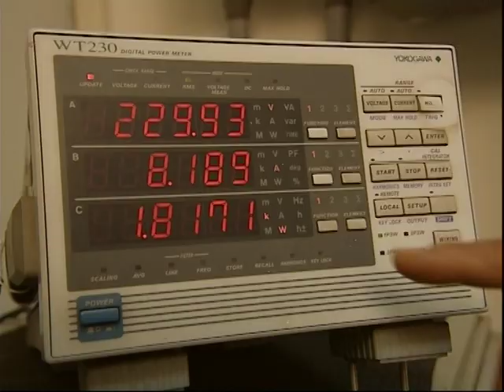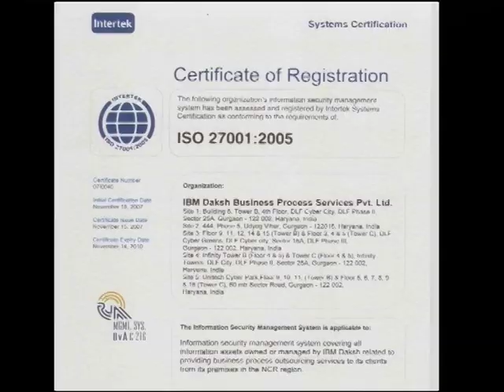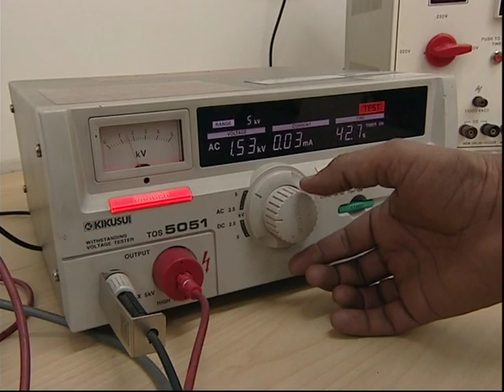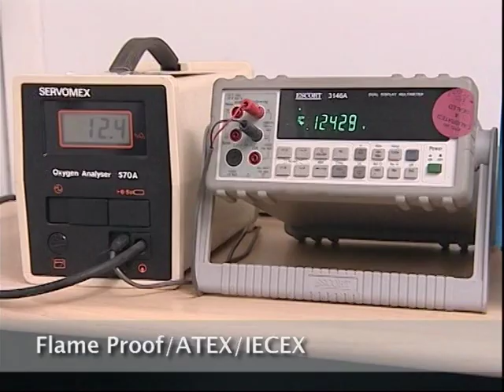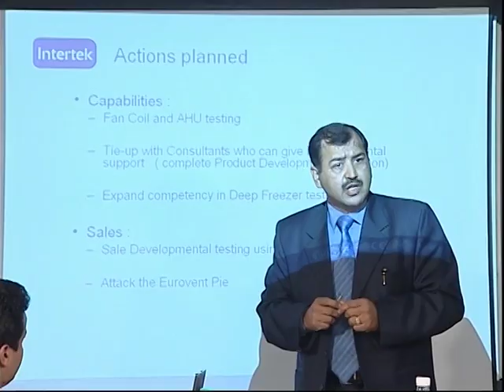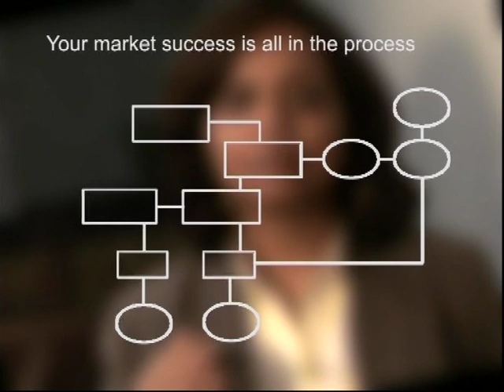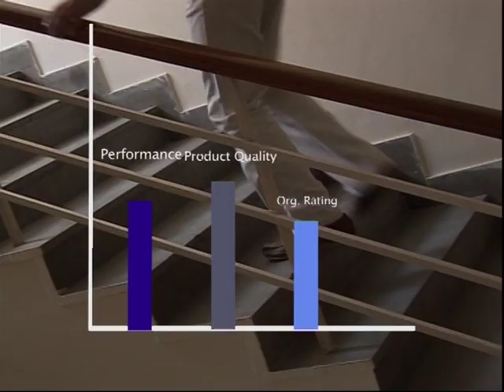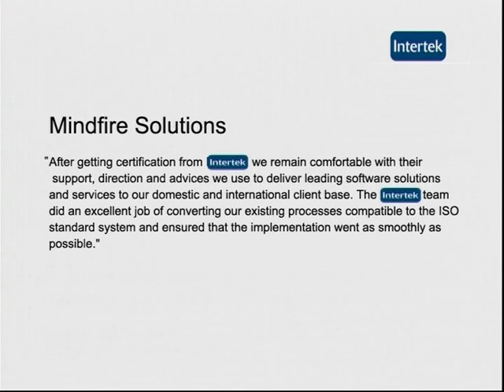Corporate Film | Intertek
Intertek Corporate Film